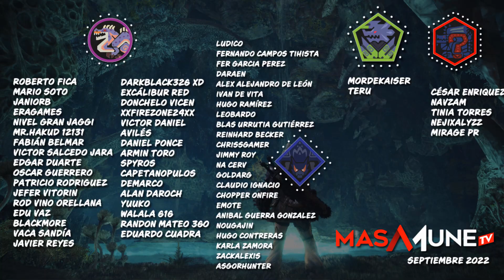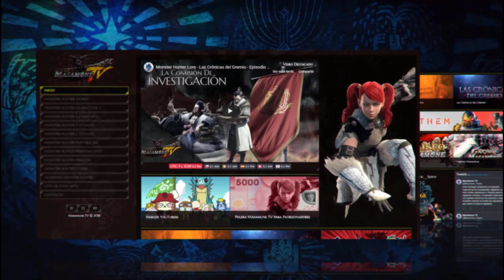Millonario Canzando a un Daymio | MH Rise Sunbreak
En este video les cuento sobre el nuevo evento de Daymio Hermitaur en la arena en el Monster Hunetr Rise Sunbreak. Si quieres dinero facil este es el evento indicado.